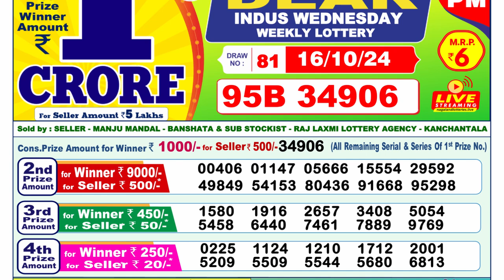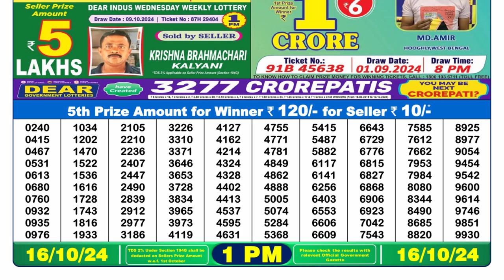🔴Lottery Sambad Live 01:00pm 16/10/24 Morning Nagaland State Dear Lottery Result Pdf Download